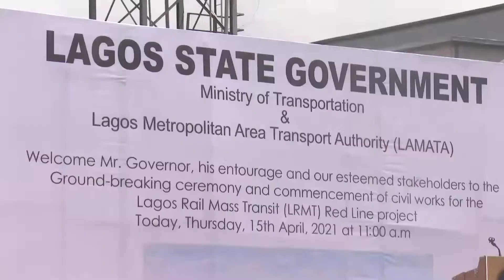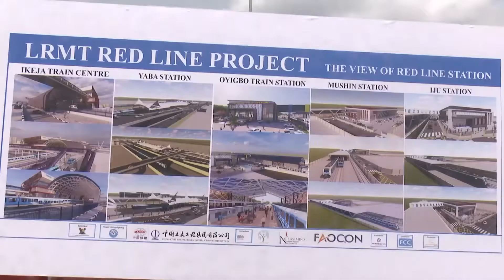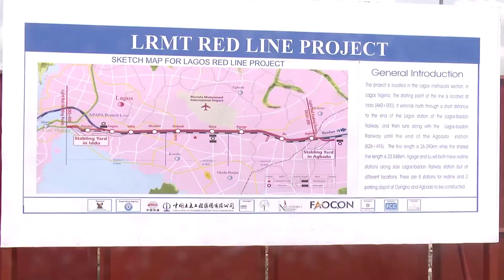Lagos Red Line Metro Rail Project Begins.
This video is about the starting of construction for Lagos Red Line Metro Rail.